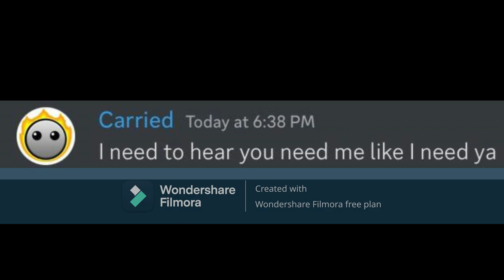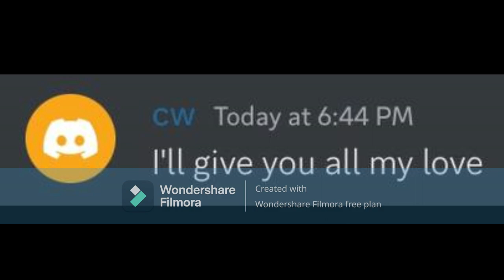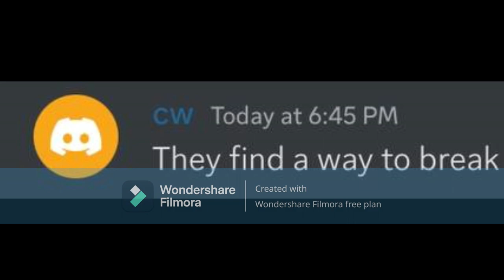Discord sings Falling by Trevor Benjamin